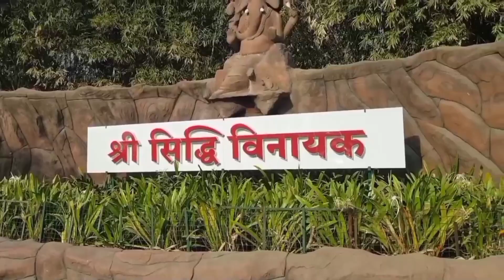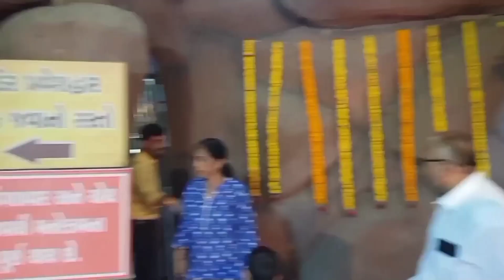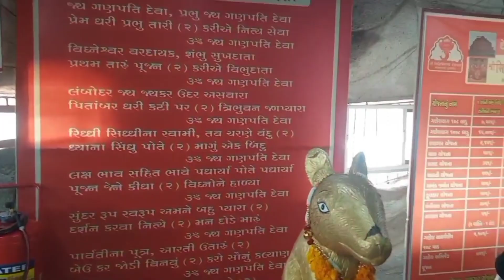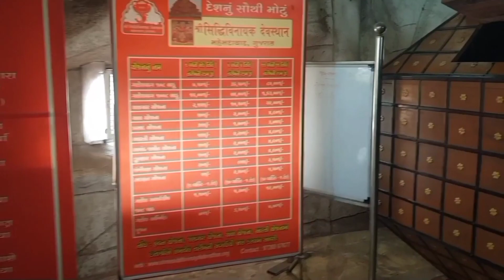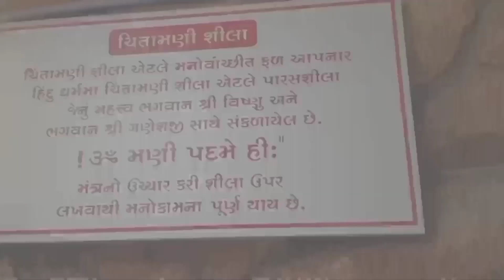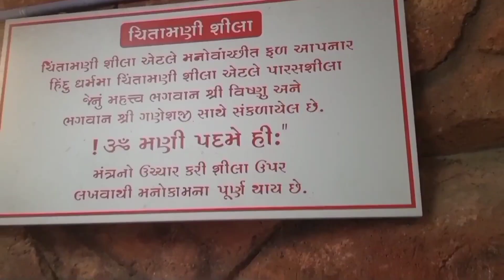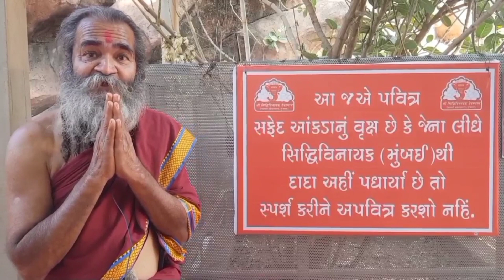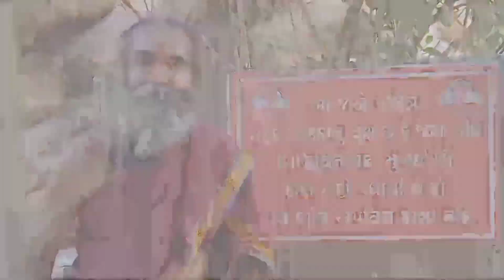श्री सिद्धि विनायक गणपति मंदिर लाइव दर्शन महेमदवाद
shidhivinayak ganpati mandir mahemdavad

GEARS I HAVE USED IN THIS VIDEO :

REDMI NOTE 11 PRO PLUSE 5G :

VIVO S1 PRO :

MMY PRIMARY PHONE :

Tags covered in this video 👇👇
mahemdavad siddhivinayak mandirmahemdavad SiddhiVinayak Mandir#1